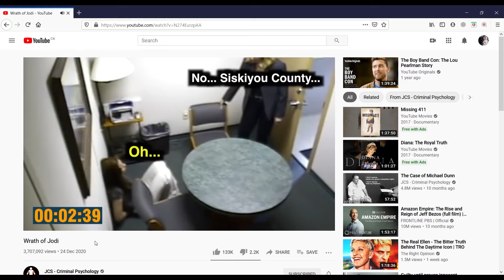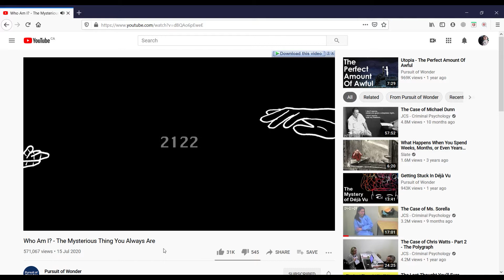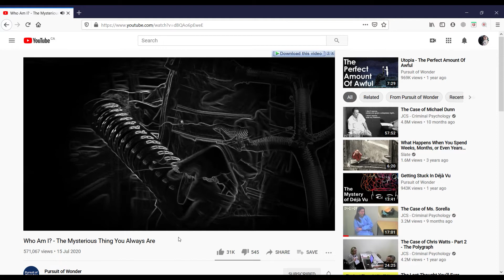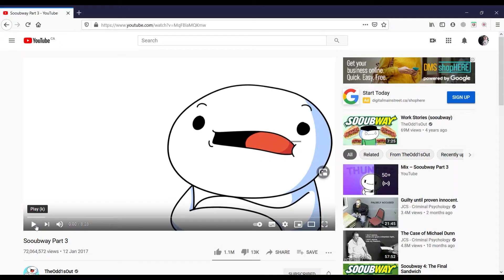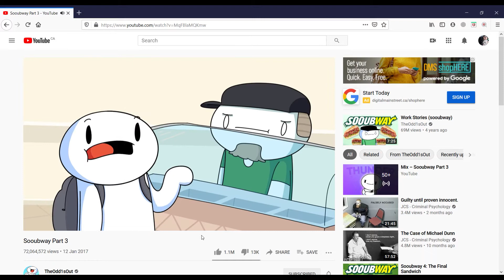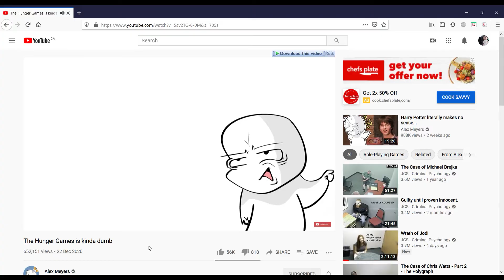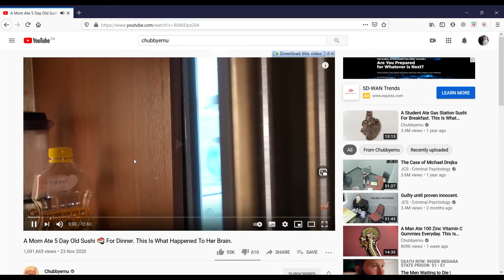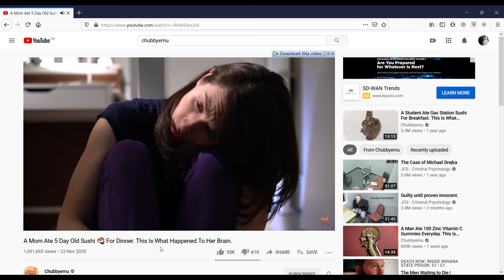COOL YouTube Channels worth binge watching.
YouTube channels I can't stop watching... Highly suggested content